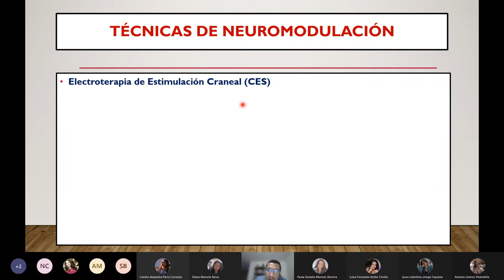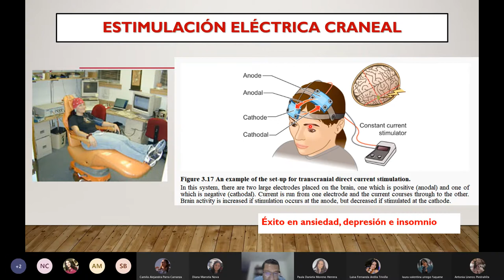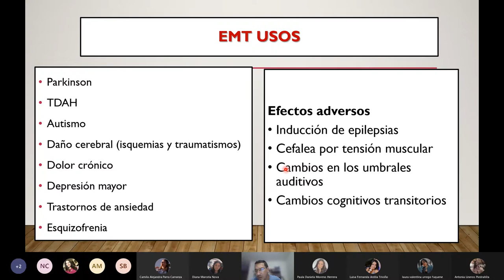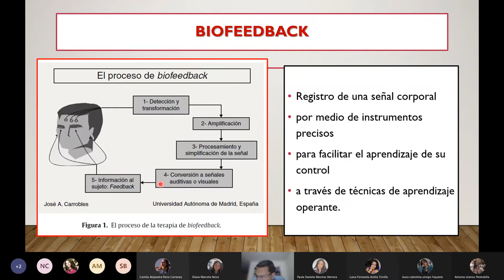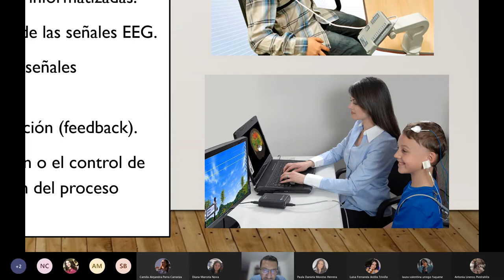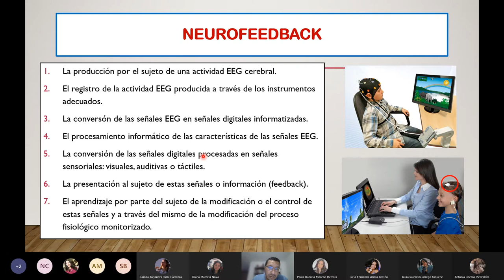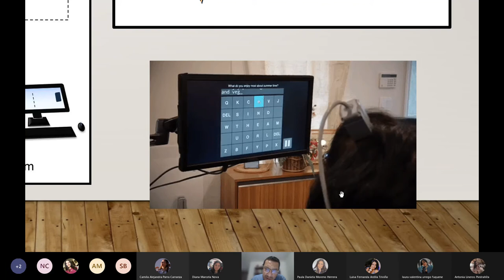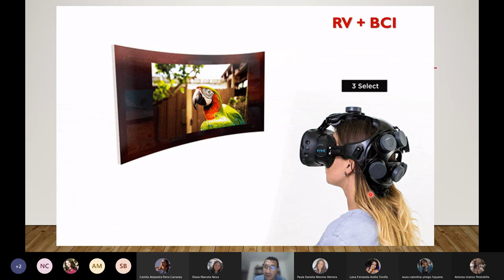Técnicas de Neuromodulación